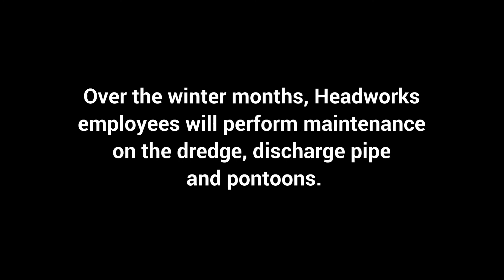Dredge Docking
Every fall the crew at the Genoa Headworks docks the dredge for the winter. Watch the process from beginning to end.